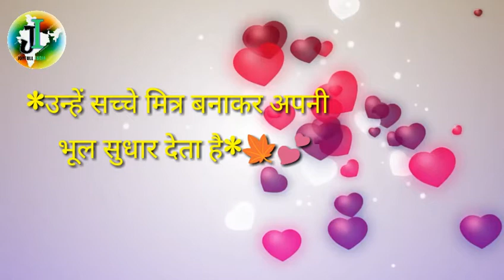बाते अजब है, पर सच्ची है।।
Hiii Friends , thanks for waching my channel.
Is channel me aap sabhi Ko 30 second Ki Short Romantic Video Milegi Jinhe Download krke aap Apne whatsapp Statue pr lga skte ho ya fir apne Partner ke sath share krke Apni feeling share kr skte ho. agr aap ko video psnd aayi to hamare channel ko like or subscribe kijiye.